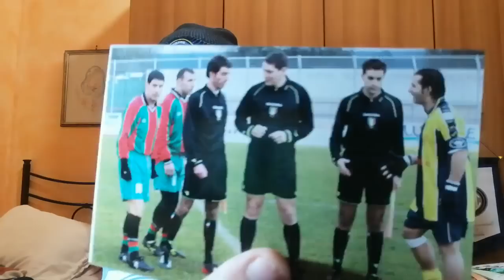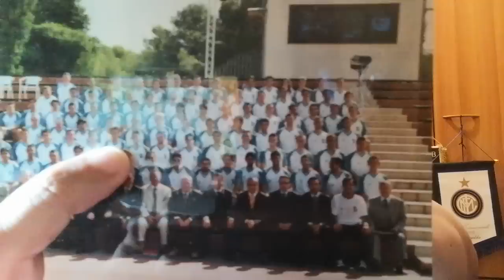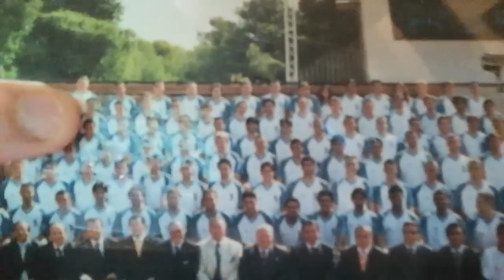Lazio-Juventus 2-1 Arbitraggio di di bello..........